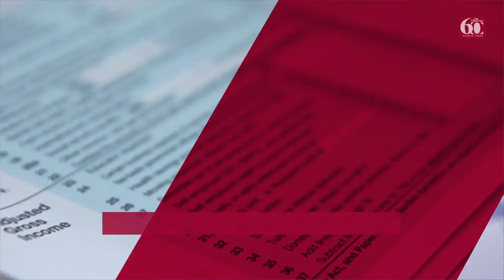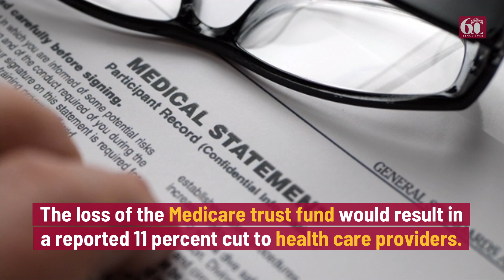Social Security on Track to Run Out by 2033